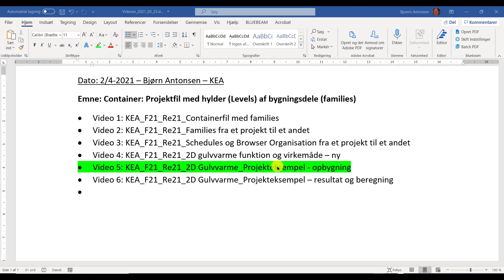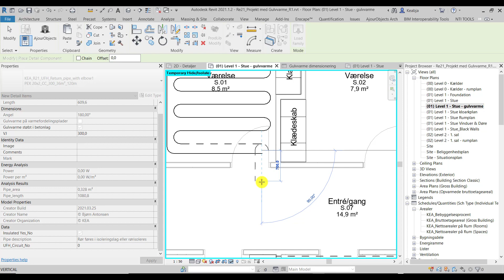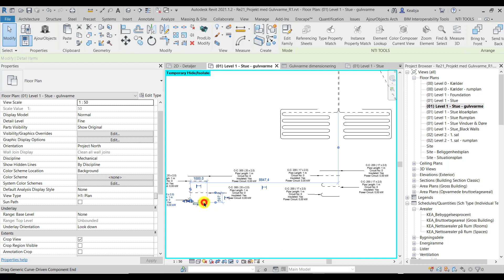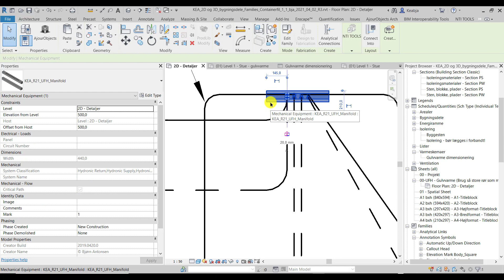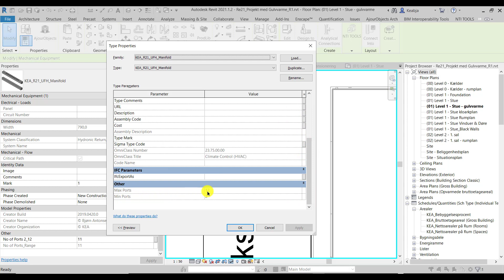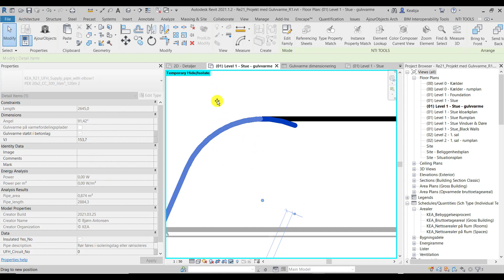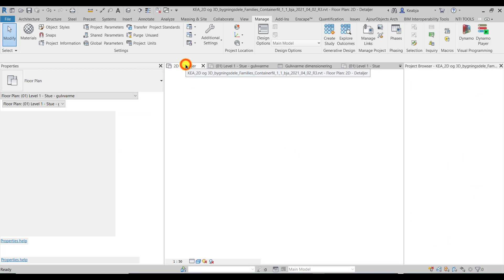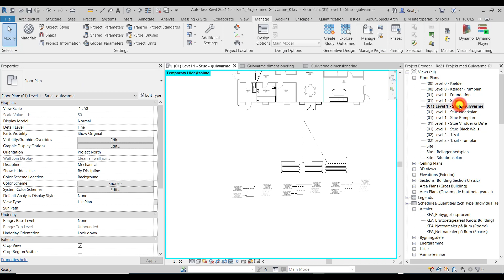KEA_F21_Re21_2D Gulvvarme Projekteksempel Revit-family V5 á 6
Video 5 á 6: Her vises hvordan man kan bruge en Revit-family til at lægge gulvvarmen i en bolig.